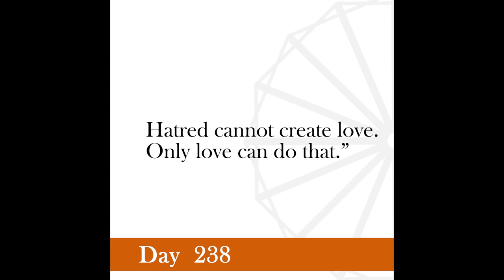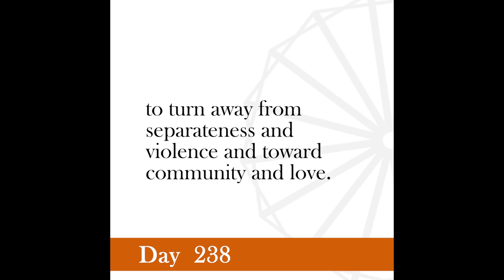Nonviolence Daily | Day 238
If light can come out of darkness, then alone can love emerge from hatred.